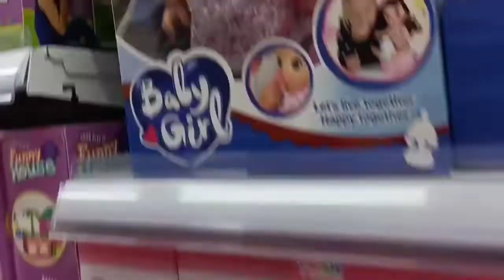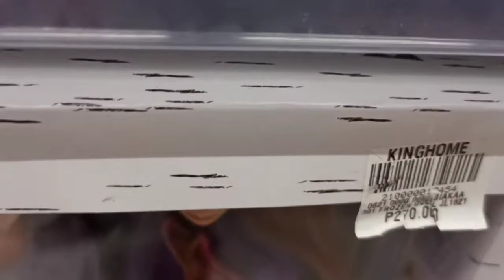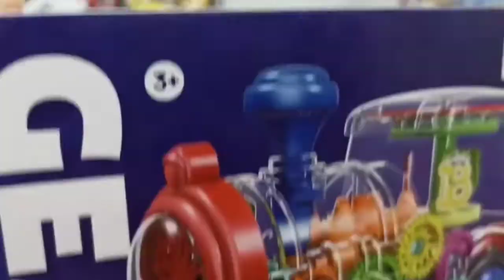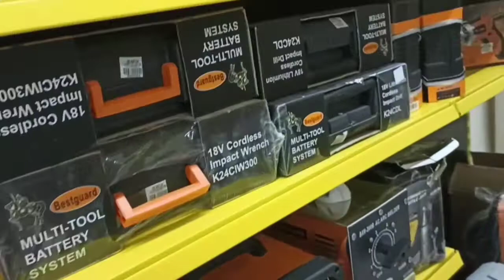Maglaboy habang pwde pa